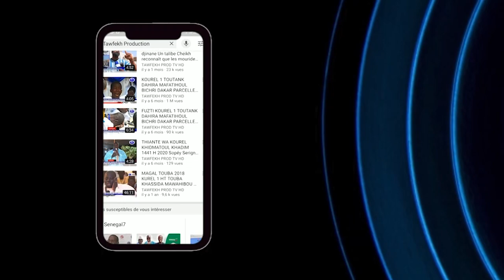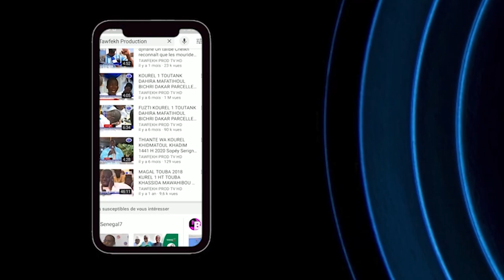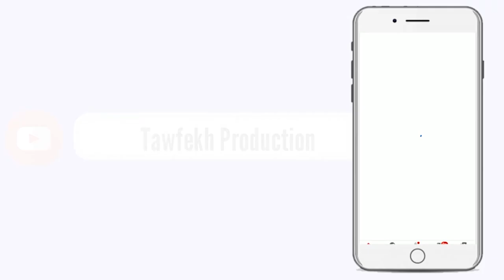Conférence de Presse de Mansour Faye qui répond à Ousmane Sonko Wolofal